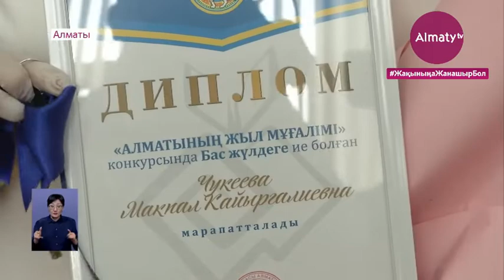Бақытжан Сағынтаев «Жыл мұғалімі» байқауының жеңімпазына пәтер кілтін табыстады (02.10.20)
Бүгін Қала әкімі Бақытжан Сағынтаев ұстаздар қауымымен кездесіп, мұғалімдерді кәсіби мерекелерімен құттықтады. Салтанатты шара барысында «Жыл мұғалімі» қалалық байқауының бас жүлдегеріне екі бөлмелі пәтер кілті, ал 1-орынды жеңіп алған ұстазға жеңіл автокөлік кілті табысталды, деп хабарлайды Almaty.tv.